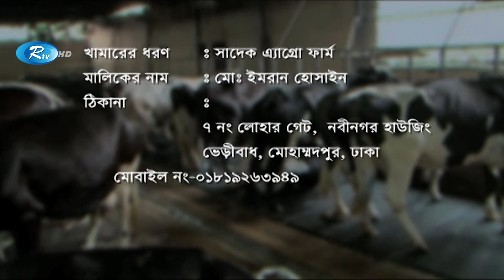ব্রাহমা জাতের গরুর খামার করে নিজের ভাগ্য ফেরালেন ইমরান হোসেন | American Brahman Farming | Rtv Krishi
- Team RTV